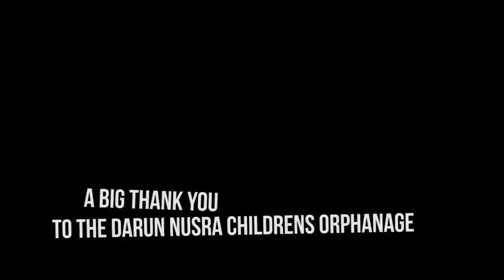Child Development - A Documentary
Helped my cousin out for her psychology assignment with a documentary on Child Development. Don't really understand the theory, i just set up the shots and did the post production.

Decided to use the kids from an orphanage i use to visit all the time. Cutest little things ever, getting more and more mischievous by the day.

Shout out to Asela for letting me use his camera again.